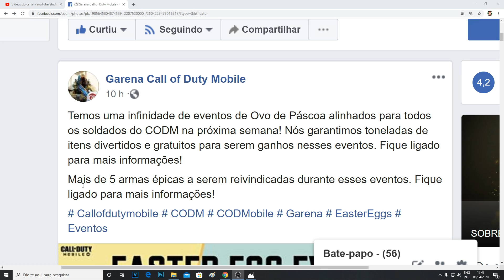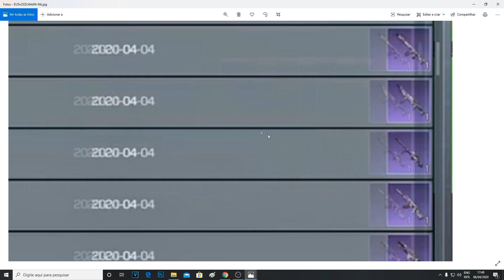CALL OF DUTY MOBILE - EVENTO DE PÁSCOA E TIMI STUDIO DANDO RECOMPENSAS ÉPICAS PARA JOGADORES